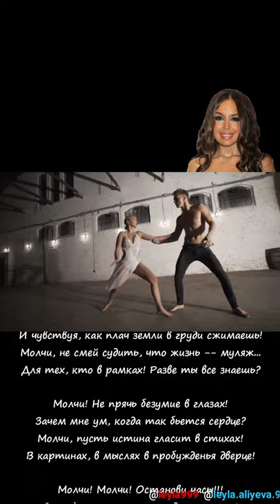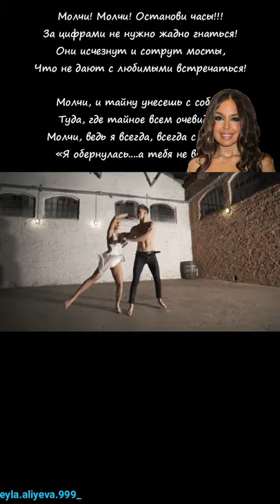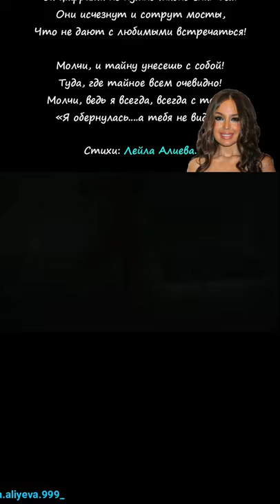👑🙏🙇♥️♥️♥️🌙🌙🌙✨ Стихи Лейла Алиева: "Молчи" стихи​ лейлаалиева​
Молчи...
Молчи, не нужно мысли объяснять!
Их каждый за мгновенье прочитает!
Молчи! Слова не трать, чтоб не сломать
То волшебство, что в воздухе витает!

Молчи, сжимая в пальцах карандаш
И чувствуя, как плач земли в груди сжимаешь!
Молчи, не смей судить, что жизнь -- муляж...
Для тех, кто в рамках! Разве ты все знаешь?

Молчи! Не прячь безумие в глазах!
Зачем мне ум, когда так бьется сердце?
Молчи, пусть истина гласит в стихах!
В картинах, в мыслях в пробужденья дверце!

Молчи! Молчи! Останови часы!!!
За цифрами не нужно жадно гнаться!
Они исчезнут и сотрут мосты,
Что не дают с любимыми встречаться!

Молчи, и тайну унесешь с собой!
Туда, где тайное всем очевидно!
Молчи, ведь я всегда, всегда с тобой!
«Я обернулась. а тебя не видно»
Стихи: Лейла Алиева.